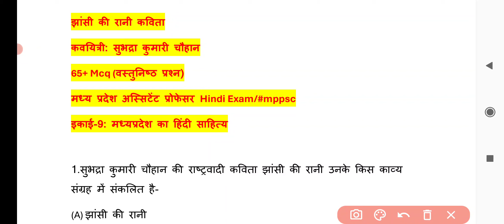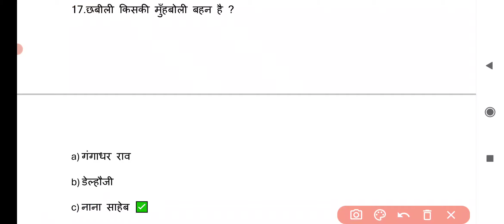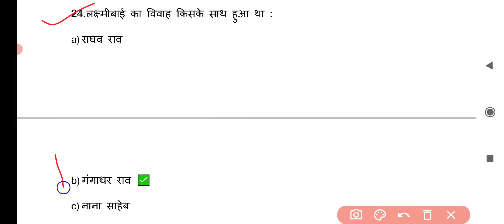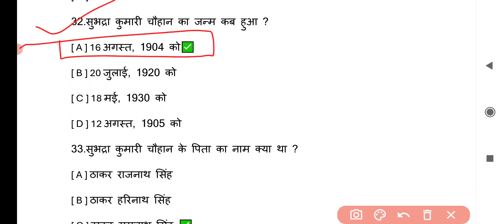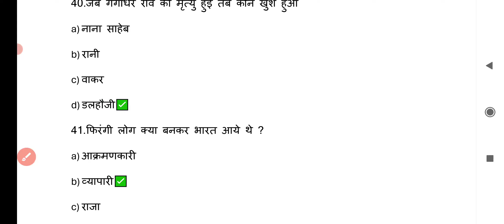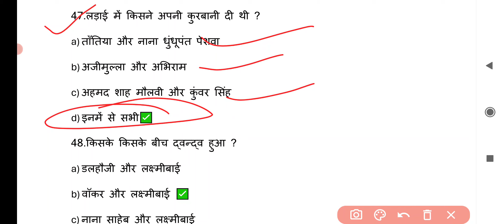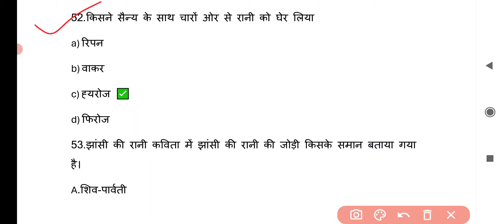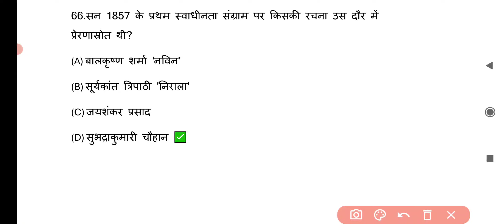झांसी की रानी कविता से संबंधित प्रश्न।झांसी की रानी कविता से संबंधित वस्तुनिष्ठ प्रश्न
मध्य प्रदेश अस्सिटेंट प्रोफेसर हिंदी Exam

Mcq या Onliner प्रश्न-उत्तर

बेहतरीन Study Material हैं

1. गोदान-150+mcq और 200+ onliner प्रश्न उत्तर
2. बाणभट्ट की आत्मकथा-105Mcq
3. मानस का हंस-90+Mcq
4. त्यागपत्र-100+Mcq
5. वापसी 40+ onliner+ 25 Mcq
6. परिंदे-100+ onliner+ 45+Mcq
    7.उसने कहा था-65+Mcq
    8.नशा-50+ onliner
9. आचरण की सभ्यता निबंध -55+Mcq
10. करूणा निबंध-70+Mcq
11. अंधेर नगरी नाटक-200+Mcq
12. लहरों का राजहंस-230+Mcq
13. कोर्णाक नाटक -120+Mcq
14. चंद्रगुप्त नाटक 175+Mcq
15. अंधायुग -50+ onliner प्रश्न उत्तर
16. कामायनी -250+ onliner
17. भारत-भारती से अतीत खंड -120+Mcq
18. राम की शक्ति पूजा -100+ onliner
19. कुरूक्षेत्र -150+ onliner
20. हिंदी भाषा का विकास-300+Mcq
21. हिंदी भाषा का विभिन्न रूप
22.  भ्रमर गीत-200+ onliner
23.रामचरित मानस अयोध्या कांड-150+ onliner
24.हिंदी साहित्य का इतिहास
25. पाश्चात्य काव्य सिद्धान्त(प्लेटो, वर्ड्सवर्थ,टी.एस. इलियट)
26.  भारतीय काव्यशास्त्र
27.नदी के द्वीप कविता -75+Mcq
28.असाध्यवीणा कविता-160+Mcq
29.सायें में धूप गजल संग्रह -25+Mcq
30.साकेत नवम सर्ग -230+Mcq
31. जागो एक बार फिर
32. देवदारु निबंध -100+Mcq
33. बादल राग -135+Mcq
34.  मेरे राम की मुकुट भीग रहा है -mcq
35. बादल घिरते देखा है
36. आत्मजयी कविता -50+Mcq
37. परशुराम की प्रतीक्षा
38. अकाल और उसके बाद  कविता
39. अरे यायावर रहेगा
40. तीसरी कसम कहानी
41. पुरस्कार कहानी
42. एक टोकरी भर मिट्टी कहानी -50 mcq
43. कोसी का घटवार कहानी -50mcq
44. गदल कहानी -30mcq
45.  पुष्प की अभिलाषा कविता -65+Mcq
46. झांसी की रानी
47. ब्रह्मराक्षस

Total amount:200 RS only

Phone Pay no or Google pay no

झांसी की रानी कविता से संबंधित प्रश्न,
झांसी की रानी कविता से संबंधित वस्तुनिष्ठ प्रश्न,
झांसी की रानी से संबंधित Mcq,
झांसी की रानी कविता से संबंधित प्रश्न उत्तर,
झांसी की रानी कविता सुभद्रा कुमारी चौहान ,
झांसी की रानी कविता से संबंधित objective questions,
मध्य प्रदेश अस्सिटेंट प्रोफेसर exam
 Jhansi ki rani kavita se sambandhitprashnuttar,
Jhansi ki rani kavita se se sambandhit vastunishthprashn,
Jhansi ki rani kavita se se sambandhit Mcq,
Jhansi ki rani se sambandhit prashn uttar,
Jhansi ki rani kavita se  se sambandhit objective questions,
Jhansi ki rani kavita se  prash uttar,
Madhya Pradesh assistant professor exam,

Content over...